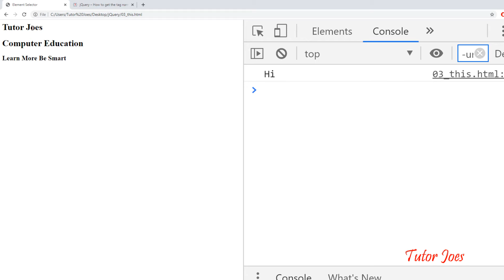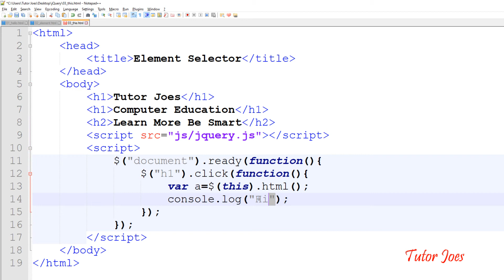Usage of this keyword in jQuery in Tamil | jQuery Complete Tutorial In Tamil | Tutor Joes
Usage of this keyword in jQuery in Tamil

Complete jQuery Tutorial Tamil Zero to Hero